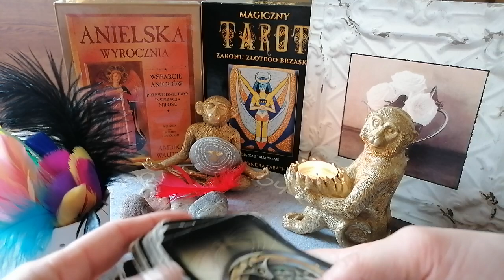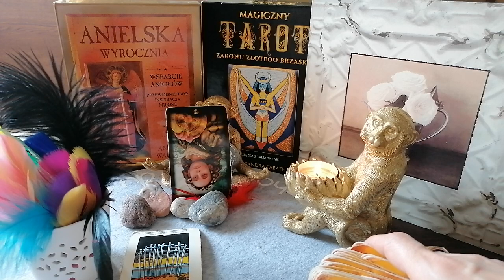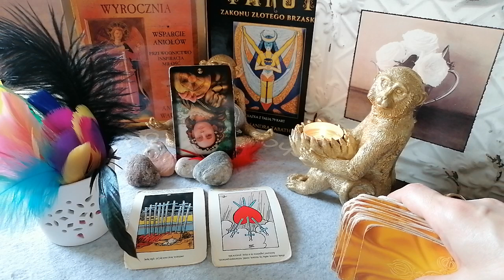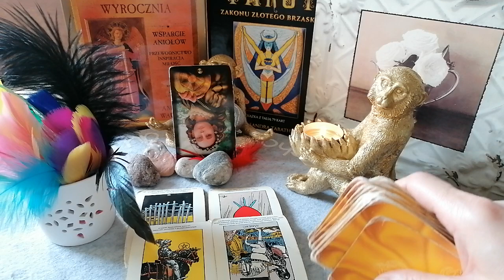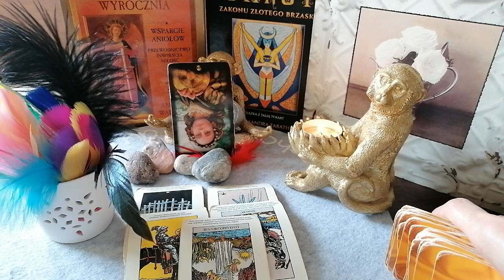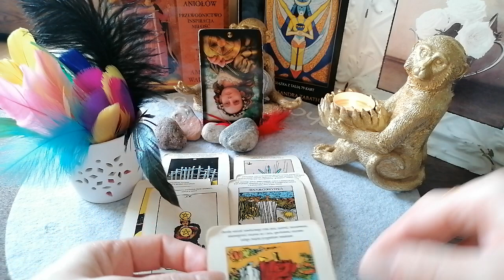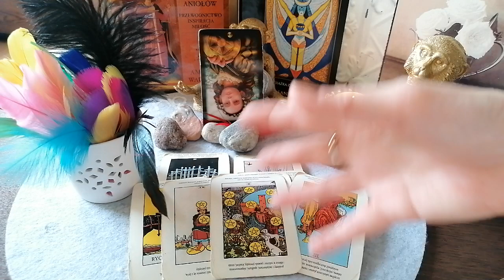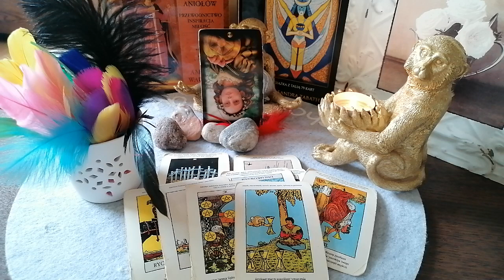SKORPION - CZYTANIE NA KWIECIEŃ 2023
Wsparcie dla twórcy :

PKO BP
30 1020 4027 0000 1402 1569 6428
Tytuł : Darowizna
Odbiorca : Aleksandra Terapie naturalne i rozwój osobisty
Swift :BPKOPLPW

Dziękuję ♥️
Jeden za wszystkich, wszyscy za jednego 🤗